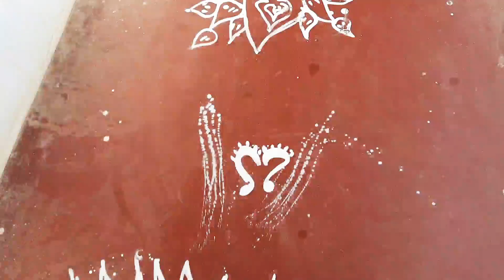ଆଜି ଶେଷ ମାର୍ଗଶୀର ଗୁରୁବାର ଓ ଧନୁ ସଂକ୍ରାନ୍ତିର ପାଇଁ ବହୁତ କାମ ଥିଲା ॥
ମାଣବସା ଗୁରୁବାର